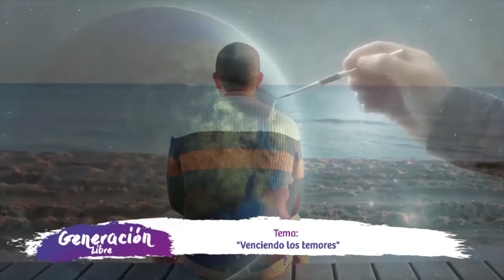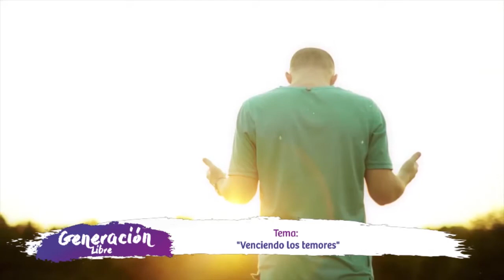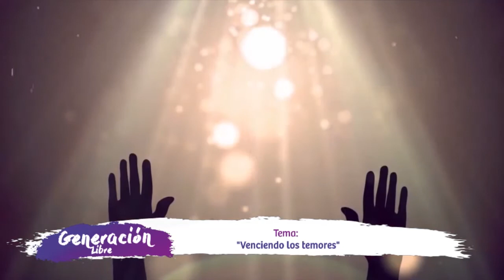¡Joven cristiano, Dios no te ha dado un espíritu de cobardía!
El temor es un sentimiento común entre muchos jóvenes que piensan emprender un reto. Por ese motivo, el pastor Julián Morón fue invitado al programa “Generación Libre” para explicarnos qué dice la Biblia sobre el tema “¿Cómo vencer el temor?”.